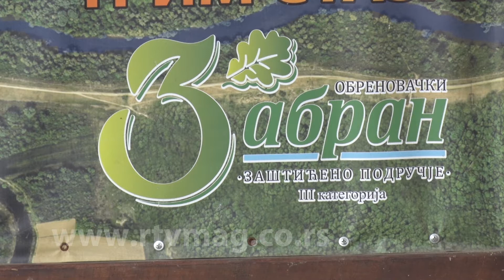Obrenovac 16.mart Slike dana